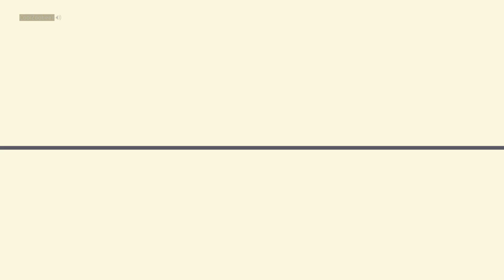Cod Black Ops 4 Zombie mode GamePlay 2.6 with Zoobee Gamer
Look My Black Ops 4 Zombie GamePlay Good or Maybe feedback Gaming coummity Love Call of duty Fans Only Playstation Gamer Fans Feedback Cod Fans Only Playstation Gamer Fans

Add me PSN CoolZoobeeY
Xbox name CoolZoobee